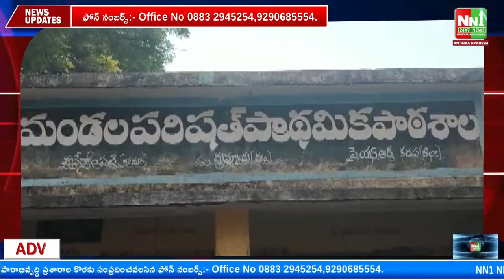దువ్వూరు : మనేరంపల్లె గ్రామంలో గడప గడపకు కార్యక్రమంలో పాల్లొన్న MLA రఘురామిరెడ్డి.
"nn1news live"
"nn1news luve"
"nn1news"
"nn1news live"

NN1 NEWS#
NN1 News#
nn1news live#
nn1news breaking news today#
nn1news Breaking#
nn1news Youtube on live#
nn1news Sucribe#